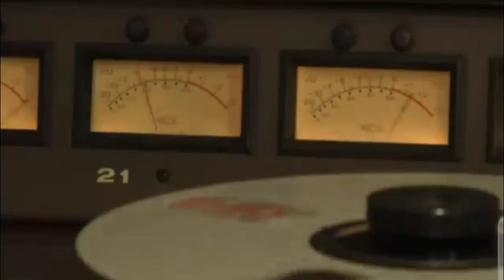The Showcase in Orange Mound 🍊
The Showcase in Orange Mound was a place where all of Memphis would show off there Talent and it was a very nice place for entertainment memphis tennessee orangemound @hometeamhistory806